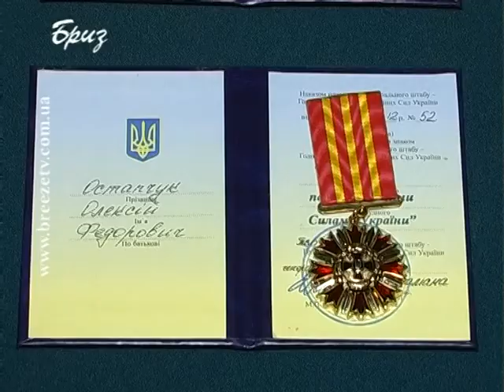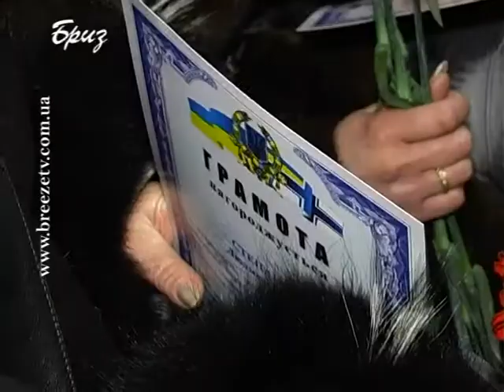ДЕНЬ ВИХОВНИКА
30 січня, вперше за 20 тилітню історію існування ЗСУ,  своє професійне свято відзначили спеціалісти військово-соціального управління ЗСУ. Враховуючи важливу роль органів соціально-психологічної та виховної роботи в підвищенні боєздатності ЗС, підтриманні військової дисципліни, військово-соціальної діяльності та з метою виховання патріотизму, здійсненні військово-патріотичного виховання особового складу, Міністром оборони України Михайлом Єжелем був підписаний наказ від 3 червня 2011 року "Про встановлення Дня спеціаліста військово-соціального управління Збройних Сил України", який щорічно відзначатиметься 30 січня.